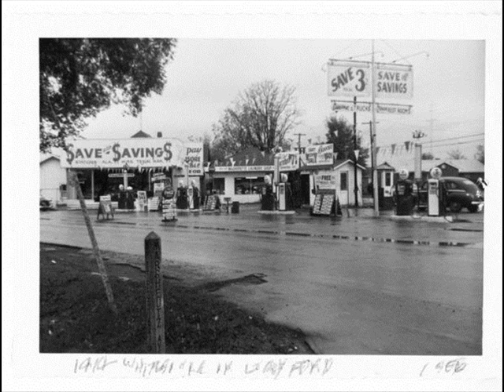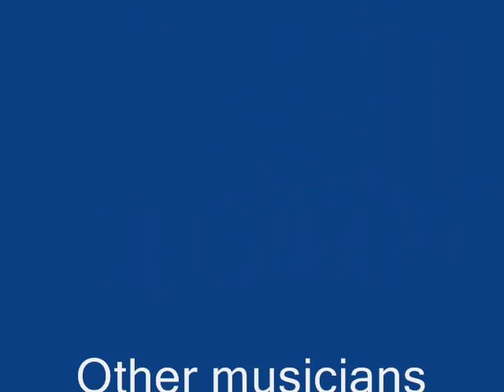Tiny Webb Tiny's Down Home (1949)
Mitchell "Tiny" Webb:Guitar

Bill Davis:Bass

Recorded in Los Angeles, CA. January, 1949

Originally issued on the 1949 single (Modern 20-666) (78 RPM & 45 RPM)

This recording taken from the 2001 album "The Travelling Record Man" (CD) (U.K.)